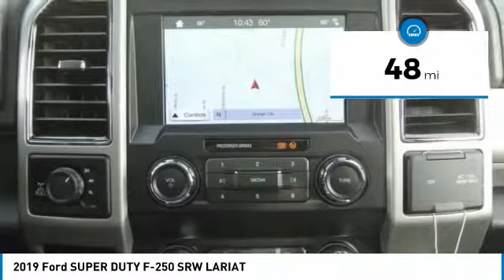2019 Ford SUPER DUTY F-250 SRW ORANGE TUSTIN PLACENTIA FULLERTON ORANGE COUNTY 00S90157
2019 Ford SUPER DUTY F-250 SRW LARIAT

Villa Ford
2550 N. Tustin St.